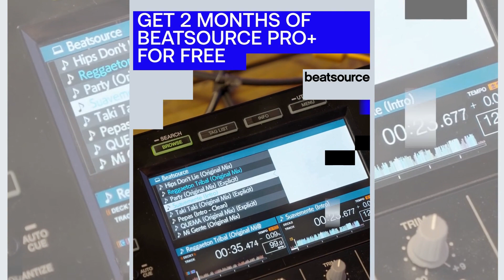Beatsource Black Friday Special!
Black Friday starts early this year with 60 days of Beatsource Pro+ for free. 🔊 Enter BSBF23 at checkout to activate your account.